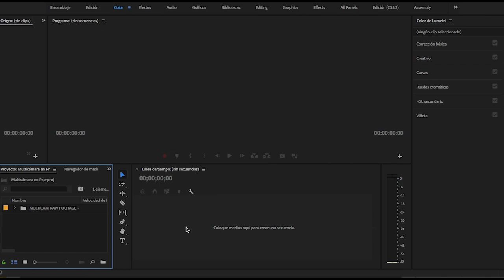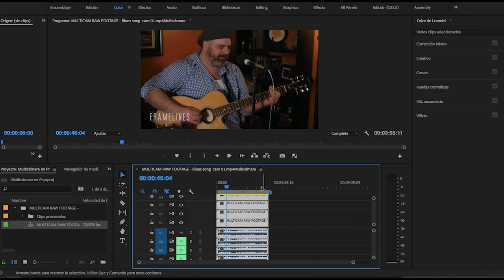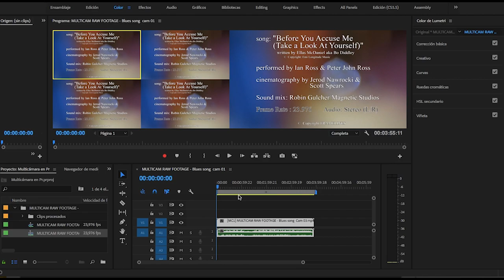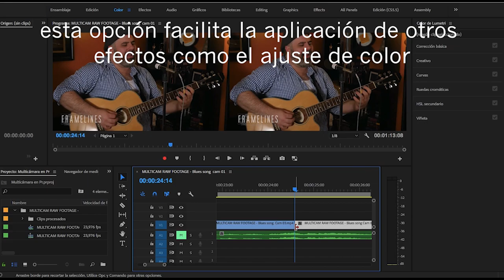Multicámara en Premiere Pro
Edita tus elementos sincronizados mezclando como si estuvieras en directo. Sencillo, divertido y profesional.

Gracias a Peter John Ross de CINESTUDY/FRAMELINES por las imágenes para la demo, puedes encontrar todo su material aquí